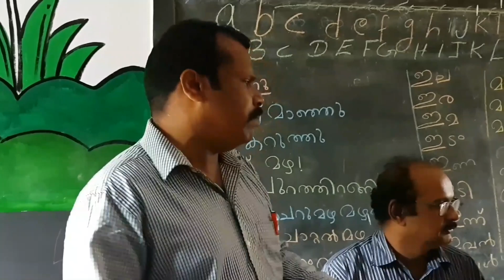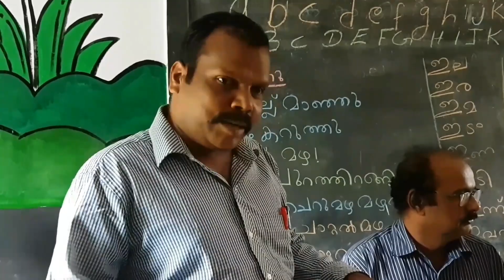Sfi Md college 5th padanopahaara camp 2018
Sfi 2018 attappadi yathra